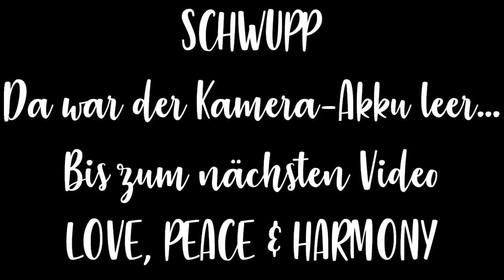Bedürfnistheorien: Selbstpflege-Defizid-Modell nach Dorothea OREM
FOLGETHEMEN:
- Sterbehilfe (Zusatzvideo - Meine Meinung zur Sterbehilfe)
- Gerontologie
- Senioren als Straftäter / alte Inhaftierte
- Obdachlosigkeit im Alter
- Altersarmut vs. Rente
- Alltag älterer Menschen (Hürden & Probleme)
- Entwicklungspsychologie (S. Freud)
- Pflegeprozeß, Pflegedokumentation
- Let‘s Talks
- u.v.m.

ANFRAGEN | KOOPERATION:
Für Anfragen bzgl. Zusammenarbeit/Kooperation, Produktvorstellungen bzw. - tests u.v.m. bitte Kontakt über: